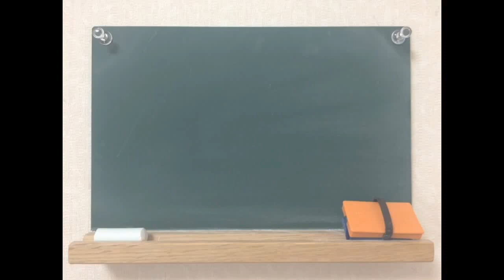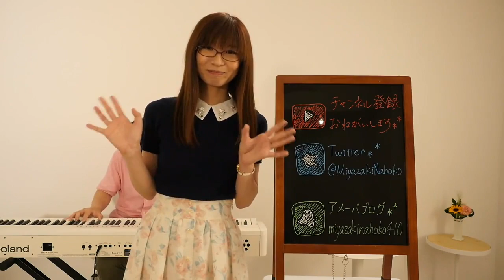【第351回】ナツコイ（井上苑子さん）／宮崎奈穂子